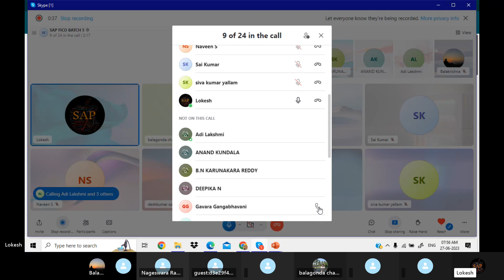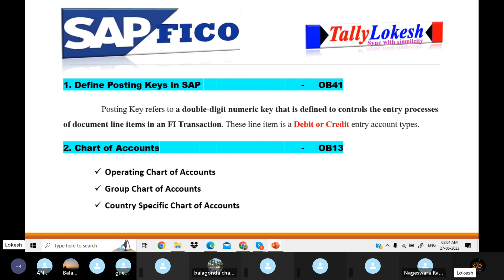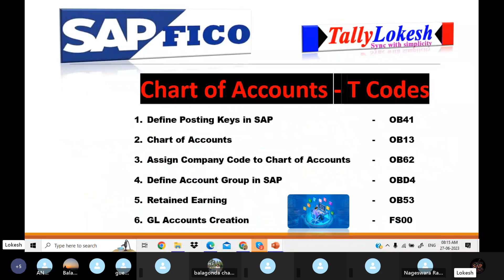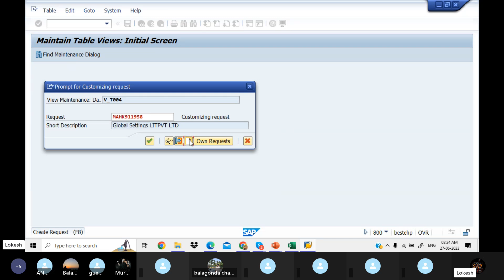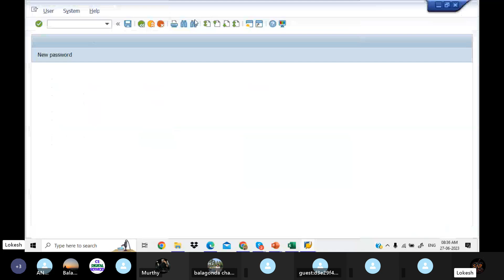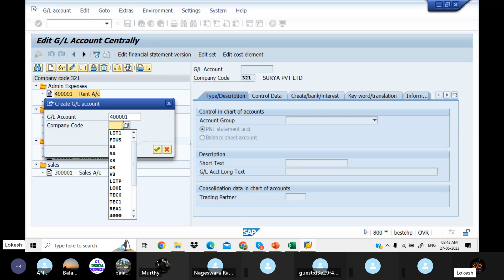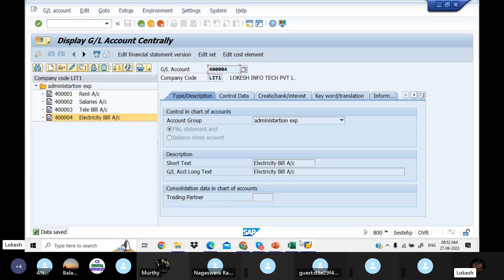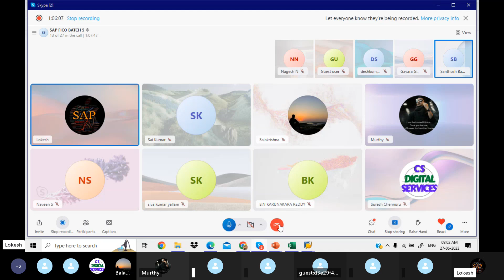Chart of Accounts Configuraitons in SAP FICO S4 HANA | Advance Level Training | By Lokesh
ChartofAccounts SAPFICO S4HANA హాయ్ .. వ్యూయర్స్ .
నమస్కారం...  కావున వీడియో ని కంప్లీట్ గా చూసి నర్చుకోగలరు. నచ్చితే like మరియు Share